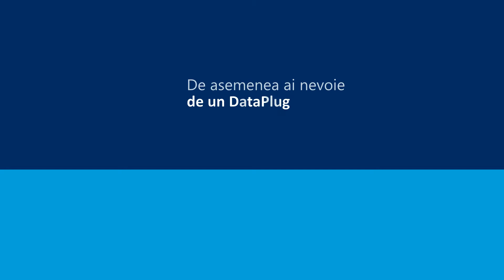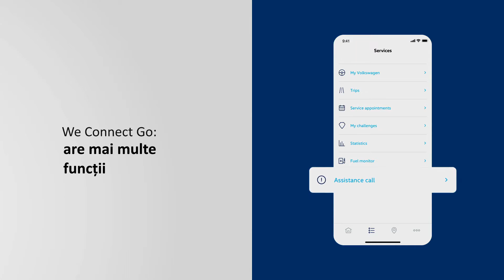We Connect Go App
WeConnect Go este platforma ta digitală pentru toate serviciile de mobilitate de la Volkswagen! Află cum te conectezi și cum funcționează această platformă!